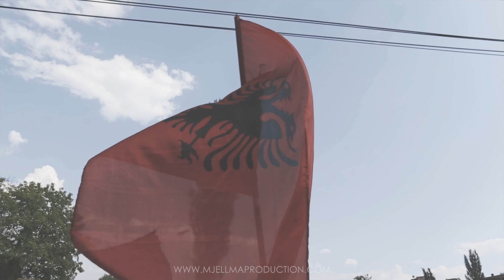Ajshe's Bridal Day - by Brothers Borova, Mjellma Production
A short video of the wedding day . Filmed,edited, directed and photographed by Brothers Borova